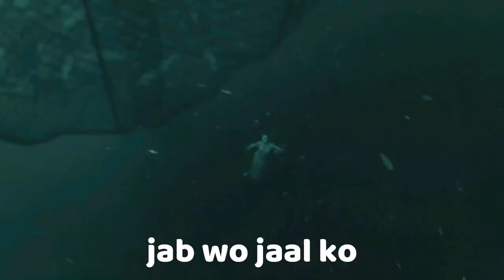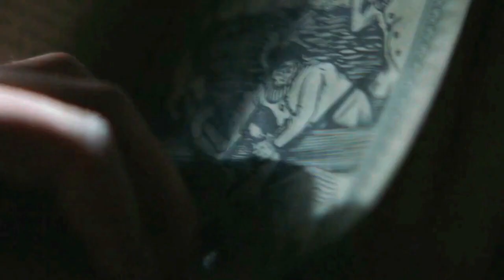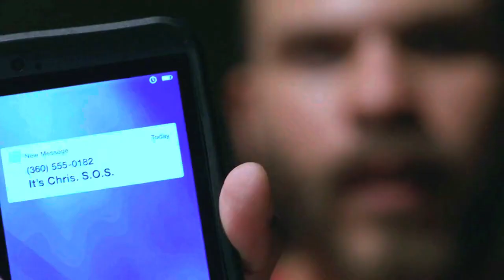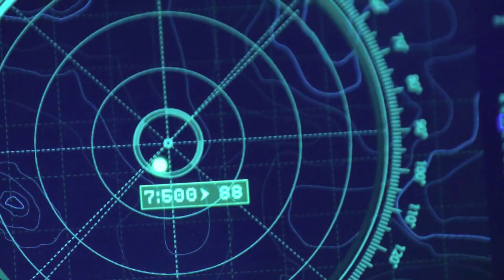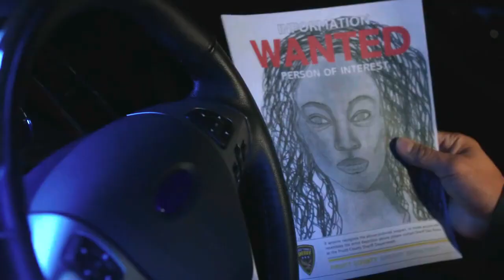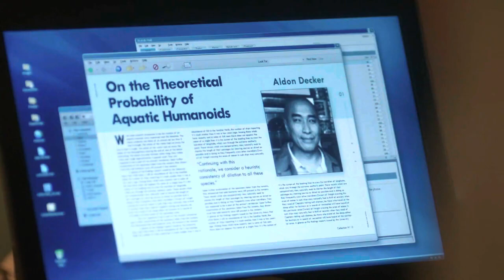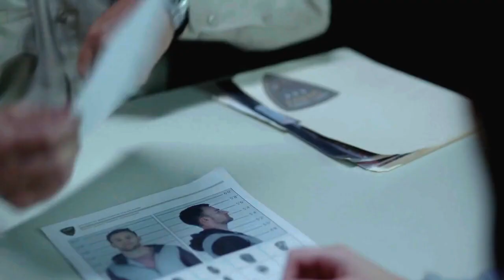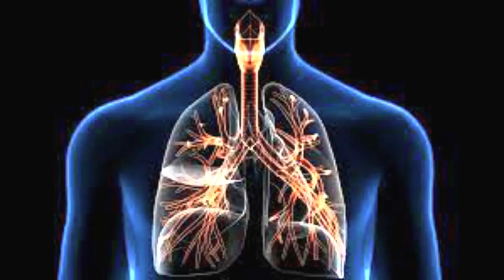एक अजीबो गरीब कहानी है ये😡😡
Siren (2018) Explained in Hindi explaining ‎@sahil__khan5000k
ajibo garib kahani hai ye